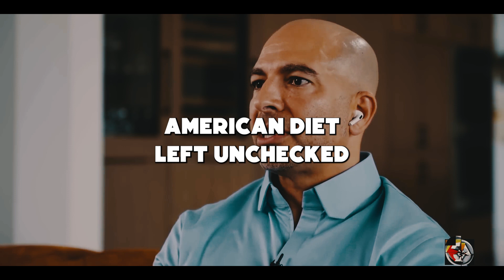"WE ARE VICTIMS OF OUR OWN SUCCESS!` Jordan Peterson and Peter Attia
Welcome to MINDSETMATTERS, a channel dedicated to empowering individuals to unlock their full potential and achieve extraordinary results through the power of mindset.

On this channel, we believe that your mindset is the key to success in all areas of life. Whether you're looking to excel in your career, improve your relationships, enhance your personal development, or simply live a more fulfilling life, we've got you covered.

Through a variety of thought-provoking videos, interviews, and expert insights, MINDSETMATTERS offers you practical strategies, tips, and techniques to develop a growth mindset, overcome limiting beliefs, and cultivate positive habits. Our aim is to equip you with the tools you need to break through barriers, seize opportunities, and create lasting change.

Join us on a transformative journey as we explore topics such as goal setting, motivation, self-discipline, resilience, mindfulness, productivity, and much more. We believe that by fostering a strong mindset, you can tap into your inner potential, conquer challenges, and live a life of purpose and fulfillment.

Whether you're a student, professional, entrepreneur, or anyone seeking personal growth, MINDSETMATTERS is here to provide you with valuable insights and inspiration to elevate your mindset and achieve extraordinary success.

Remember, your mindset matters, and with the right mindset, you can achieve anything. Get ready to unlock your full potential with MINDSETMATTERS!